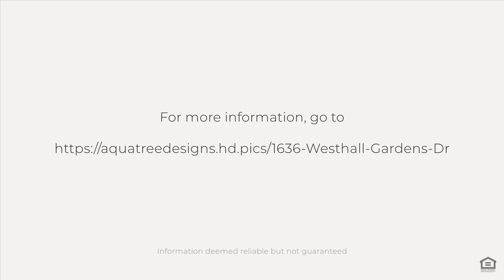1636 Westhall Gardens Dr., Richmond, VA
See the Property Website! :: Enjoy LOW-MAINTENANCE, FIRST-FLOOR living in this vibrant 55+ community. Inside this like new (2021) home, you are greeted by a spacious open floor plan featuring a family room with a gas fireplace, cafe, a laundry room that leads to the attached 2 car garage, and an eat-in kitchen with an oversized island and stainless appliances. The owner's suite includes two large walk-in closets and a private bath with an upgraded Infinity shower and a dual vanity. The second floor features a spacious Loft area that leads to an additional bedroom, full bath, and a large closet as well as a walk-in attic that provides tons of storage. Out back you will find a 3 season room that overlooks the large hassle-free backyard. Enjoy 2 miles of walking trails around the neighborhood, a large outdoor pavilion & an extensive communal garden all just Seconds from shopping, recreation, medical, major roadways, and much more.